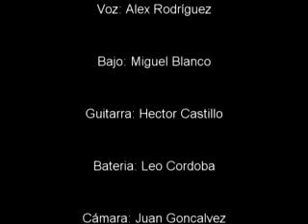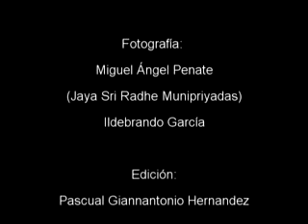Salvarmónica Band 3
Salvarmónica Band  en el Centro Comercial Los Naranjos